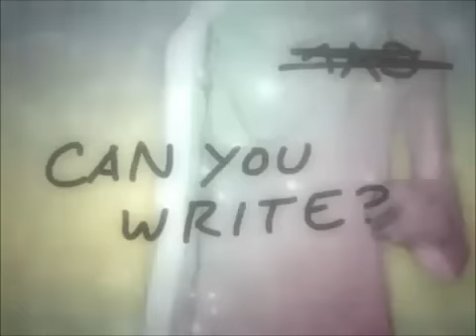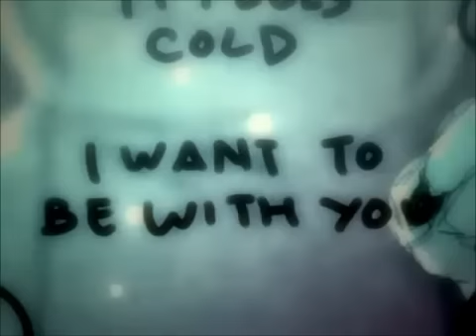Draw With Me Ai Otsuka - Cherish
Fell inlove with this When i first seen it ! Cute story .

Credit to: Mike Inel